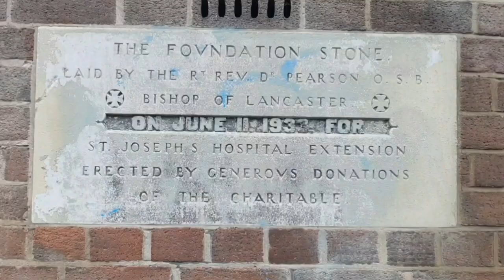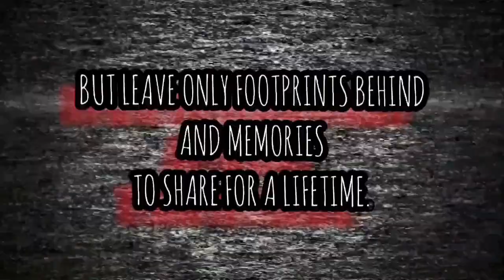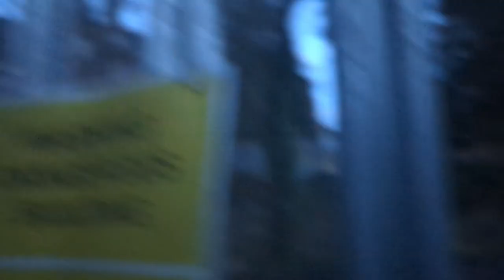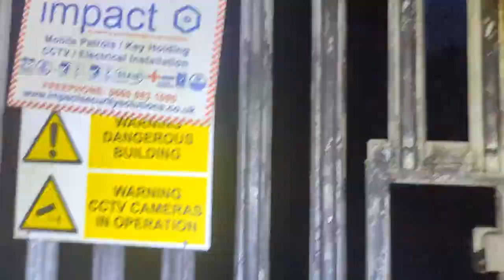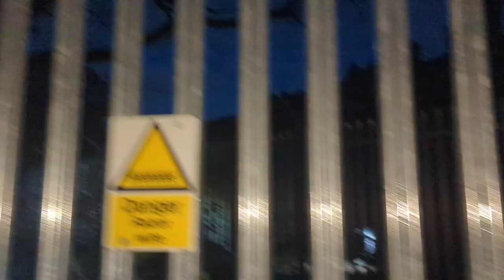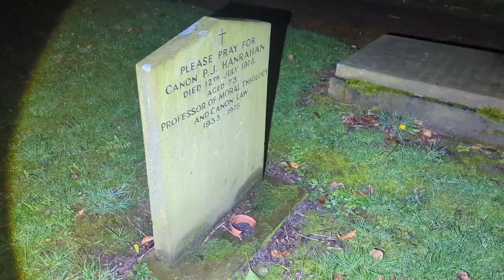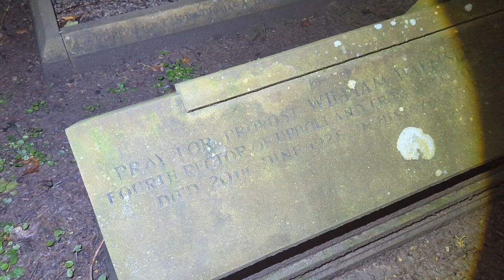Abandoned St Joesphs Seminary College Upholland Caught By Security Abandoned Places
IN THIS VIDEO I TAKE YOU ON A EXPLORE OF THE ABANDONED ST JOESPHS SEMINARY COLLEGE IN UPHOLLAND.

EXPLORING WITH CALLUM  ON THIS EXPLORE GO CHECK THEM OUT ON THERE PHOTOGRAPHY PAGES ON INSTAGRAM AND GIVE HIM A FOLLOW.

CALLUM

HISTORY

St Joseph's College is a former Roman Catholic seminary and boarding school in Up Holland, Lancashire, England.

The foundation of the original building was laid in April 1880 and the college opened in 1883.

The buildings have since been deconsecrated.

St Joseph's College was founded in 1880 by Bishop Bernard O'Reilly to be the Seminary serving the North West of England. On St. Joseph’s Day, 19 March 1880 Dr. O’Reilly blessed and laid the foundation stone of the new college.

The Liverpool Mercury dated 19 April 1880 gives an account of this event:

In the presence of several thousand persons from all parts of Lancashire, the Right Rev. Dr. O’Reilly, Roman Catholic Bishop of Liverpool, blessed and laid, yesterday, the foundation stone of St. Joseph’s Seminary, an institution designed for the education of priests for the diocese under his pastoral care.

This is a project which Dr. O’ Reilly has cherished since his accession to the episcopate….. After the stone had been laid the Very Rev. Canon Walker of Lancaster addressed the assemblage…. He earnestly hoped that not a single member of a Catholic family in that great diocese would miss the honour and privilege of contributing to this important work.

Above all, let them recommend daily the success of this undertaking in their prayers to God, asking Him to make the seminary the fruitful mother of learned priests and apostolic men.